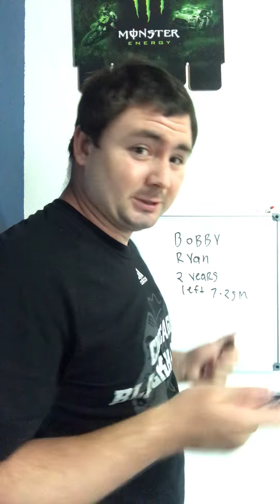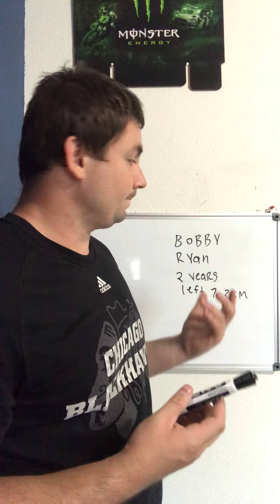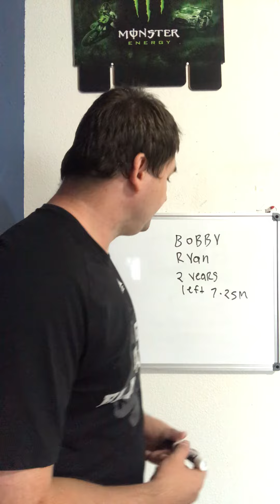Ottawa senators buyout Bobby Ryan